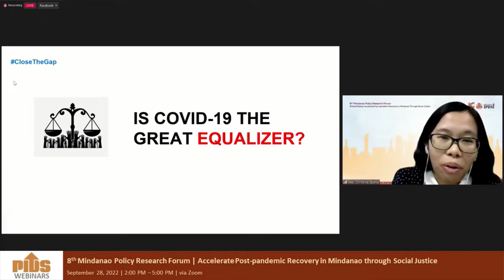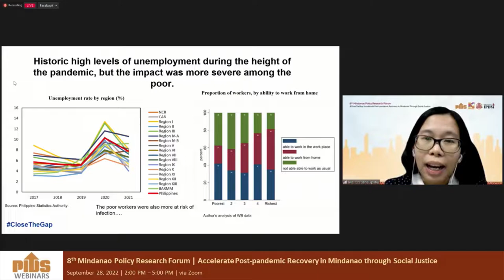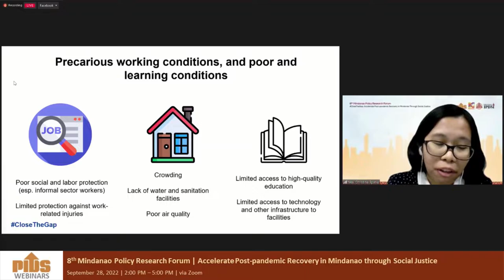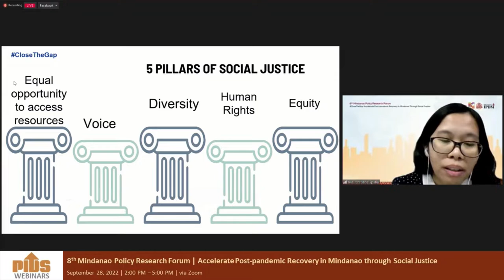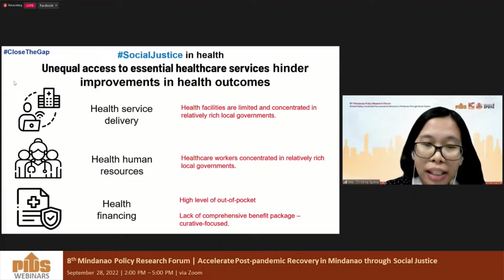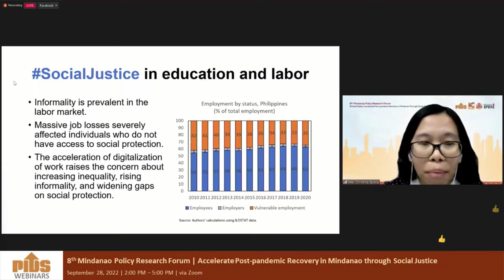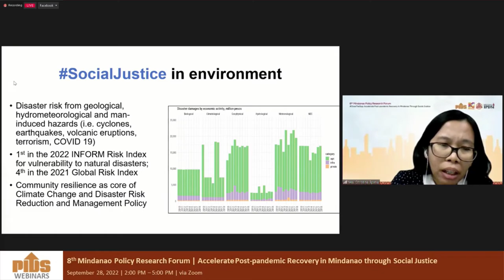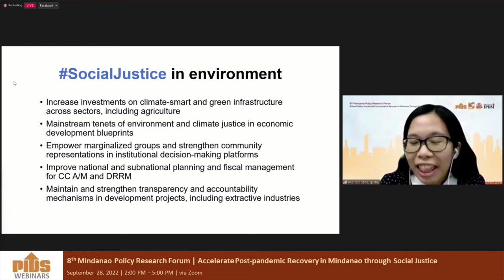8th MPRF (2022): Accelerate Post-pandemic Recovery through Social Justice by Dr. Christina Epetia